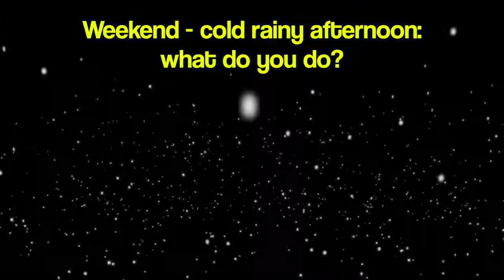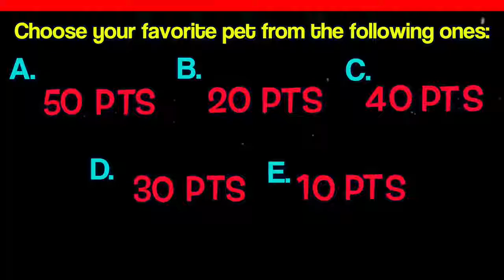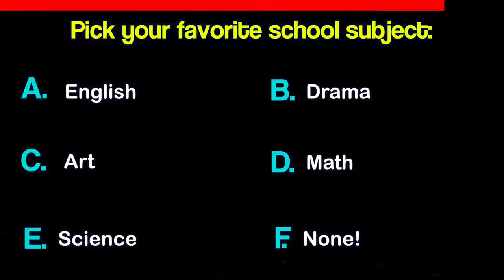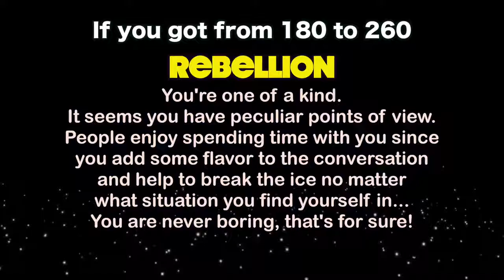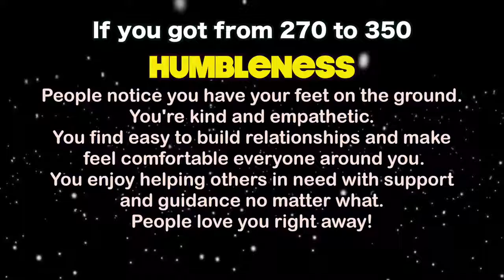WHAT IS THE FIRST THING PEOPLE NOTICE ABOUT YOU? - Personality Test 😱😱😱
What is the first thing people notice about you? Discover it taking this fun personality test - quiz!

➪ I Will Guess Your Age! - Tricky Riddles For Kids and All With Answers
➪ Can You Find Hidden Faces ? - Riddles For Kids And ALL With Answers

PS2: Any suggestion, comment, etc. is more than welcome!

*Music
- Livin Up Sting by Otis McDonald
- Phase Three by Huma-Huma

*Background
- Crazy Balls by aRTHUR

*Sounds:
- Swoosh 1 Sound - Sampling Plus 1.0

Hello!